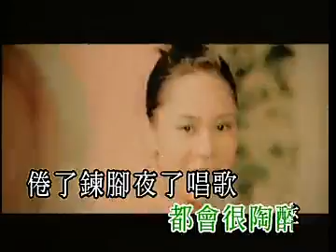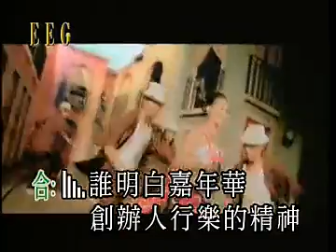Twins - 森巴皇后 ( KTV )